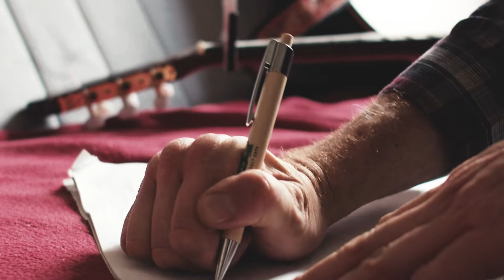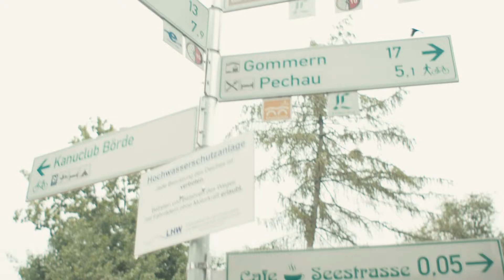Under Bridges | Straßenmusik aus Magdeburg | Kultuverstärker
Bei Kulturverstärker verstärken wir Musik und Kunst und bringen sie ins TV, die Mediatheken und auf Social Media. In unseren Portraits stellen wir Künstler:innen aus Magdeburg aus unterschiedlichsten Richtungen vor.

In diesem Film stellen wir euch Denis und Karsten vor. Beide bilden den festen Kern der Band "Under Bridges".